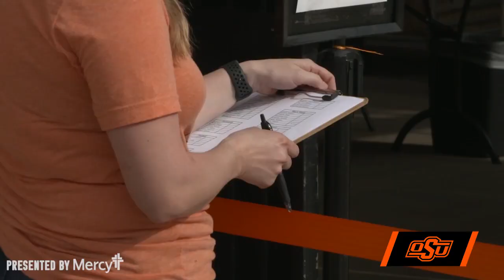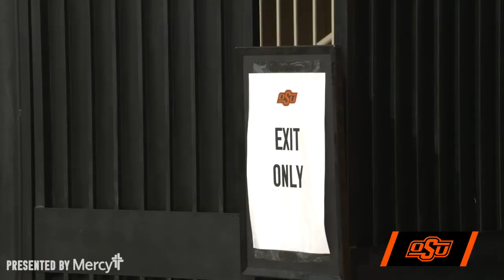Cowboy Dining Shifts to Grab and Go to Help Oklahoma State Student Athletes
Cowboy Dining is used to serving multiple meals a day to more than 500 OSU student athletes. There are currently around 100 student athletes left on campus due to the COVID-19 pandemic so Cowboy Dining is doing what they can to help keep them happy and healthy